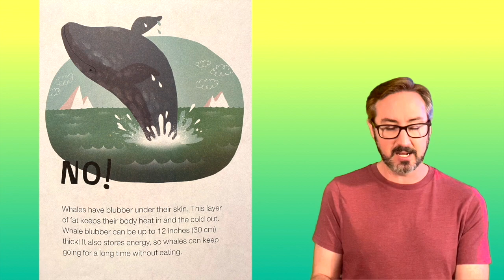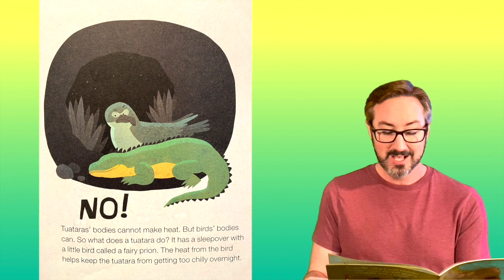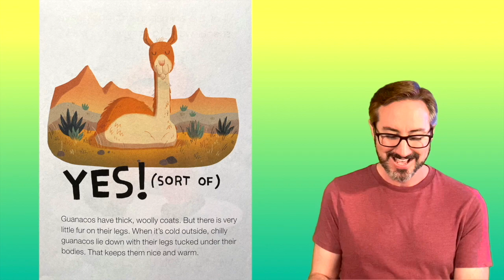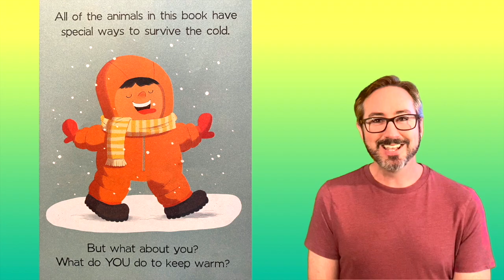Kids Books Read Aloud | DO FROGS DRINK HOT CHOCOLATE?... by Etta Kaner | Story Time Pals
Have fun with your pal Vernon as he reads aloud the playful kids book full of animal facts, Do Frogs Drink Hot Chocolate?: How Animals Keep Warm by author Etta Kaner & illustrator John Martz!

It's time to get excited to join your pal Vernon as he reads aloud to kids an awesome book that will keep your young reader fully engaged while learning new facts about animals! When winter arrives, animals living in cold environments need to cope to survive. Do polar bears build homes? Do penguins snuggle with a friend? Yes! But their homes aren’t made of wood, and they don’t cuddle on a couch. Instead, these animals and many more have adapted in amazing ways to survive chilly weather. Whether it’s whales layering up with 12 inches of blubber, turtles burrowing into the mud to snooze and wait for spring, or emperor penguins coming together in a giant huddle, this book is full of fascinating tidbits about animal behavior in winter. Written in a question-and-answer format, this interactive nonfiction book encourages kids to predict the answers and shout them out. Playful phrasing and comic illustrations make the content engaging for readers, who will gain newfound knowledge and an early understanding of adaptations in nature. Shout out the answers along with Vernon as he reads the children's book "Do Frogs Drink Hot Chocolate?: How Animals Keep Warm" by author Etta Kaner!

Publisher : Owlkids (September 14, 2018)

There's nothing like reading with a book in your hand!! Read along with this fascinating book full of fun animal facts and support the creators by buying it on Amazon!

Opening intro card animation designed by Leah Santucci